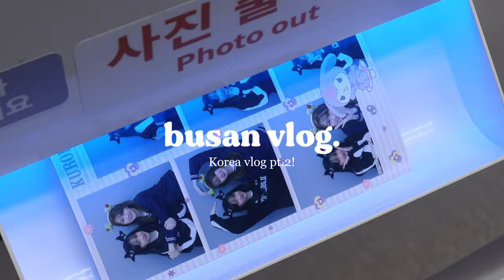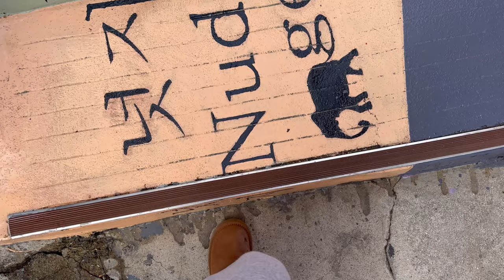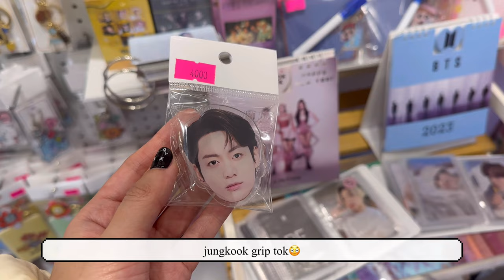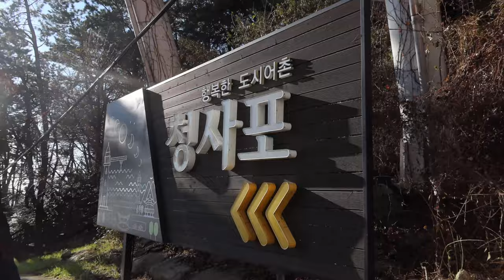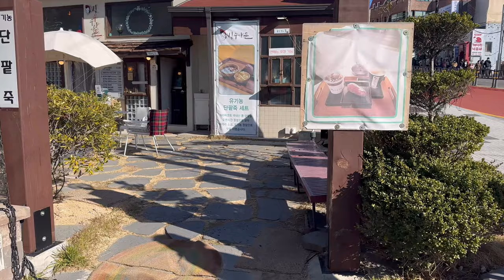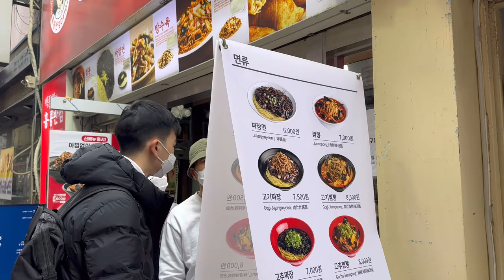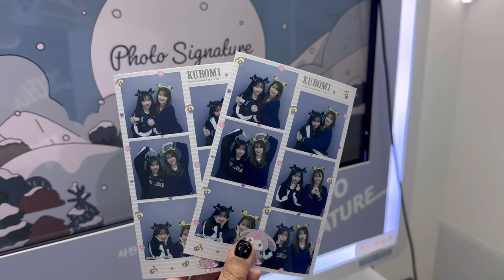[korea vlog] 3 days in busan! sky capsule, jimin’s cafe, gamcheon village & haeundae beach🚠🐟☁️🌊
Hiiiii hello its been a while! 🐟🌊☁️Took me ages to edit coz ive been so busy🥹 Finally posted my busan vlog hihi hope you guys enjoy!